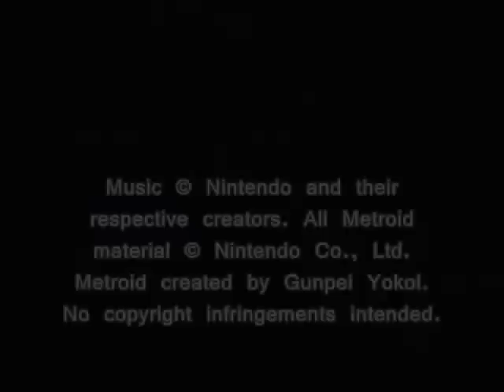Super Metroid - GR Mini Boss Confrontation BGM (Spore Spawn Botwoon)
Super Metroid is an action-platform game which primarily takes place on the fictional planet Zebes, which is a large, open-ended world with areas connected by doors and elevators. The player controls Samus Aran as she searches the planet for a Metroid that was stolen by Ridley, the leader of the Space Pirates. Along the way, the player collects power-ups that enhance Samus' armor and weaponry, as well as grant her special abilities such as the Space Jump, which allows her to jump infinite times to cover great distances. These abilities allow Samus to access areas that were previously inaccessible. The game introduces several new concepts to the series. Among them are the ability to enable and disable weapons and abilities in an inventory screen, and a Moon Walk ability, named after the popular dance move of the same name, which allows Samus to walk backwards while firing her weapon. The game also features the ability to combine Samus' weapon beams. In addition, the save system from Metroid II: Return of Samus returns in Super Metroid, which allows the player to save and restart the game at any of the save points scattered around the planet. The player can also save the game at Samus' gunship, which fully recharges her health and ammunition as well.